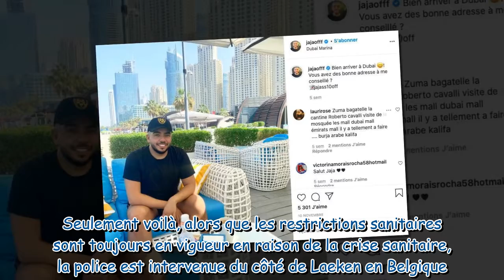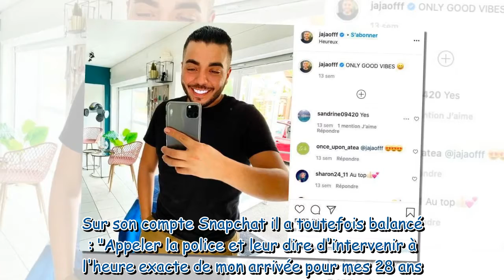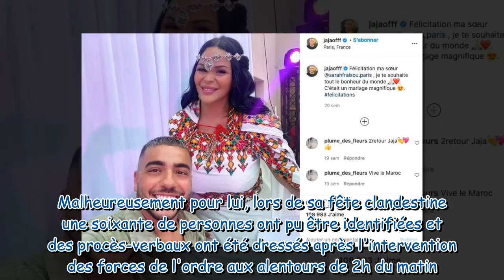Jaja (Secret Story) : la police intervient pendant son anniversaire clandestin